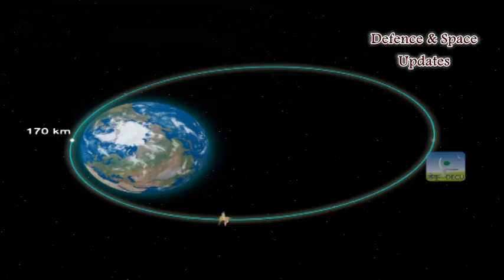GSLV Mk 3 D2 launch planned in Jan 2018 targeted to achieve 500kg more payload than in the D1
After the historic launch of the 640 ton, first developmental flight of Geosynchronous Satellite Launch Vehicle (GSLV) -Mark 3 (D1) on June 5, the team of scientists from Isro centres here have set their target to launch its second developmental flight GSLV-Mark 3 -D2 by Jan 2018 with more payload and higher thrust. Ahead of that, two more GSLV launches and three more PSLV launches are planned including the latest PSLV -C38 on June 28.

"With the success of the mammoth 640 ton GSLV-Mk 3 (D1), its second developmental flight of GSLV-Mark III -D2 is planned for Jan next year,"

"Now, this launch has placed a powerful 3,136kg high throughput communication satellite GSAT-19 in geosynchronous transfer orbit (GTO) which has a mission life of 10 years. Instead of single transponders, it uses a satellite beam with multiple transponders which will facilitate significant leap in digital communication with its high speed data," he said. Further, he added that the immediate focus is on the launch of PSLV-C38 by June 28.

"The second developmental flight of GSLV-Mk 3 D2 launch planned in Jan 2018 will have a lift off mass more than 640 ton. Improvisation in vehicle systems is targeted to achieve 500kg more payload than in the D1 launch. The liquid propellant L110 stage will operate at 6 per cent extra thrust throughout the flight duration in the upcoming D2 launch, compared to D1," GSLV MK 3 Vehicle director J Jayaprakash told.

Video & Image Credit: ISRO